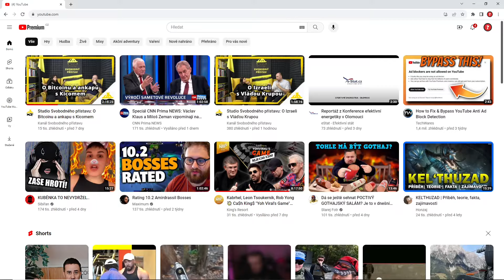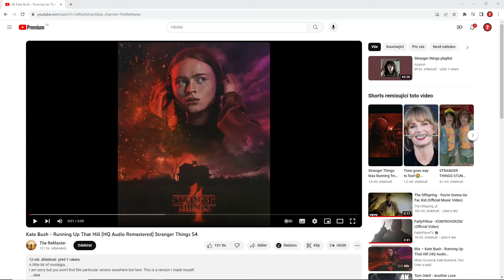Jak STÁHNOUT VIDEO z YOUTUBE na POČÍTAČI | Návod | YouTube / Počítač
Ve videu si ukážeme krok po kroku jak můžete jednoduše stáhnout video nebo písničku z Youtube do svého počítače.